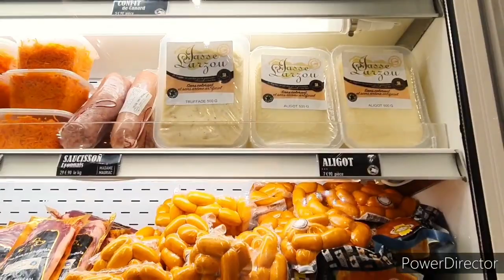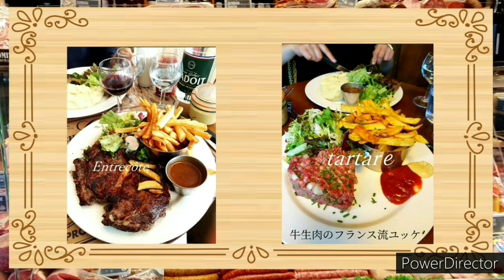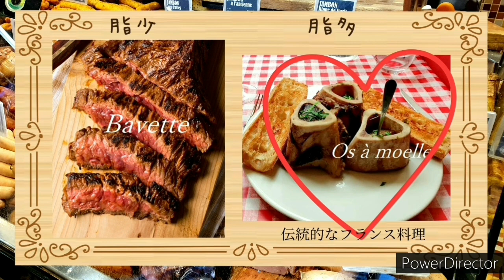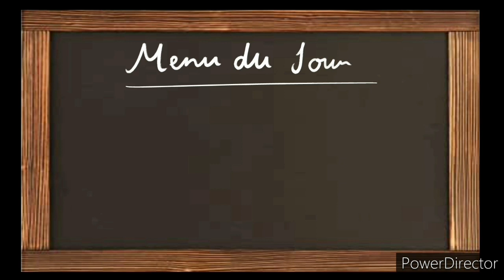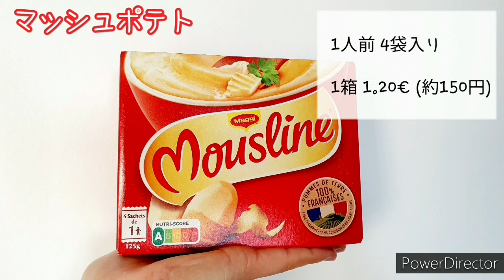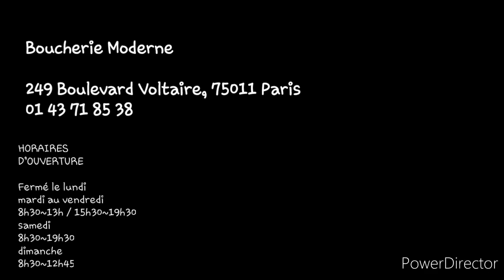ロックダウン中パリの美食《TOP10! お肉屋さん》絶品チキン！人気過ぎて困った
パリでTOP10！に入る大人気のお肉屋さんへ行ってきたのでご紹介します。(*megugu Ranking)
最後にフランス流なおすすめの食べ方も紹介しています！

今日で2回目のロックダウン始まってちょうど２週間がたちました。久しぶりの外出なのでお散歩しながら街の様子映してみました。

今回は中々な長編になってしまいましたが、楽しんでいただけたら嬉しいです！

megugu
ーーーーー

ご紹介したお店の情報

《Boucherie Moderne》
249 Boulevard Voltaire, 75011 Paris
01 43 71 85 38

パリ情報、厳選グルメ情報やパリの日常を書いています。

DOVA-SYNDROME
効果音ラボ
youtube musique